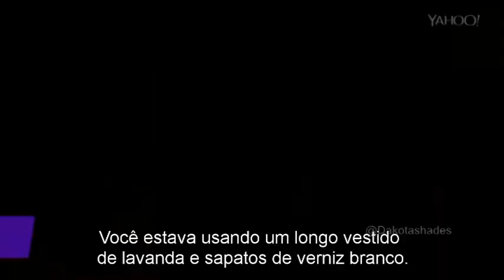[Legendado] Dakota Johnson - Yahoo! A Night at the Oscars